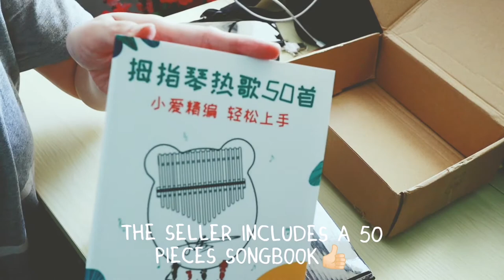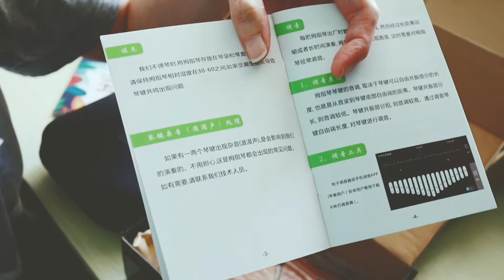#11 - 淘宝开箱 KIMI新款炫彩卡林巴 ｜Unboxing New Kimi Rainbow Kalimba from Taobao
This is my first kalimba.

Best Regards,
Karen